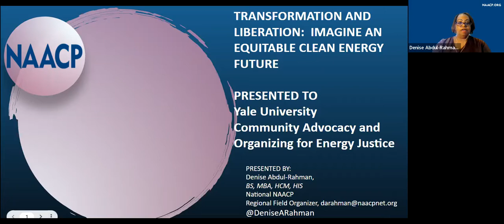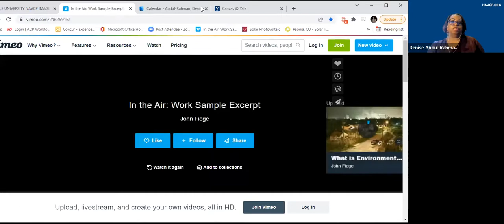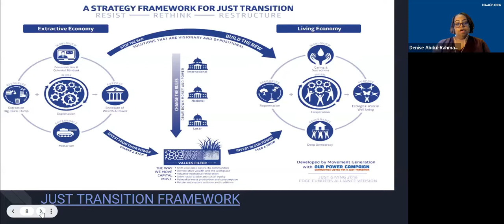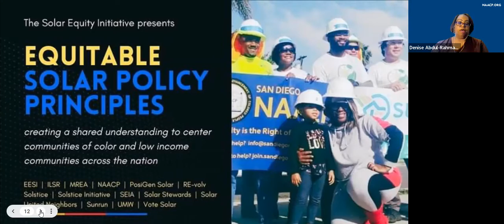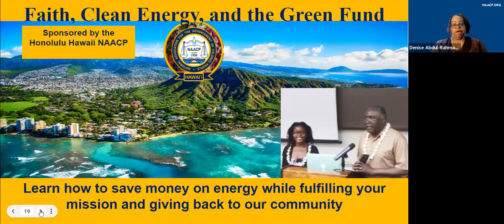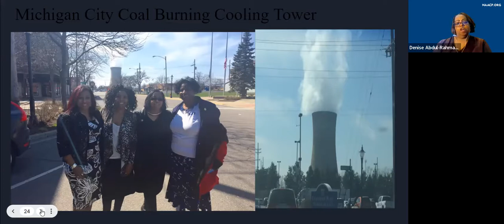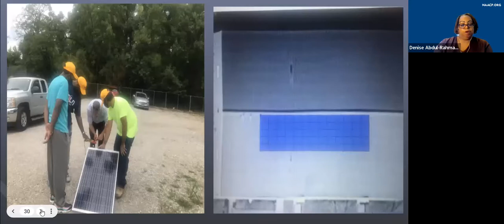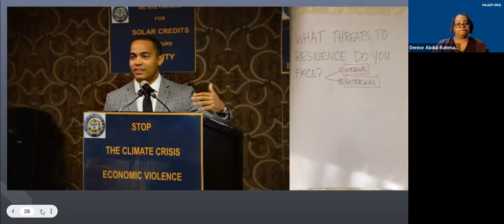Community Advocacy and Organizing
This lecture is part of the Yale Energy Justice Speaker Series. It features Denise Abdul-Rahman, Regional Field Organizer, NAACP Environmental Climate Justice Team.